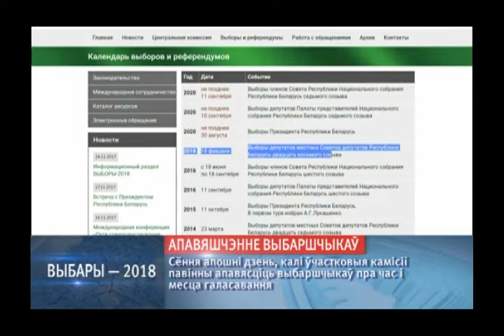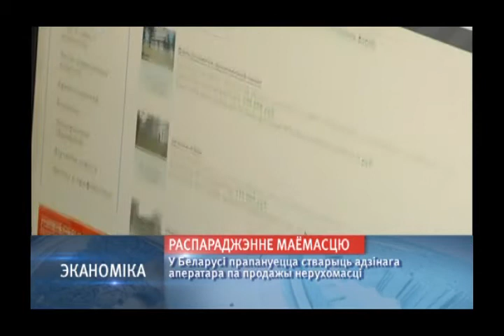Новости 15:30 07 02 2018